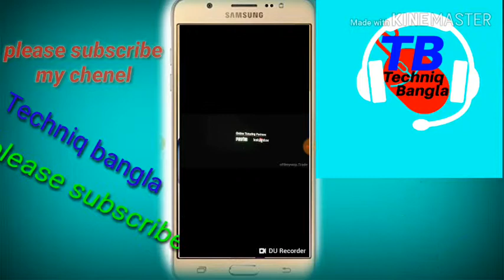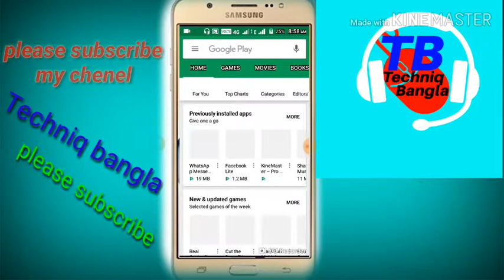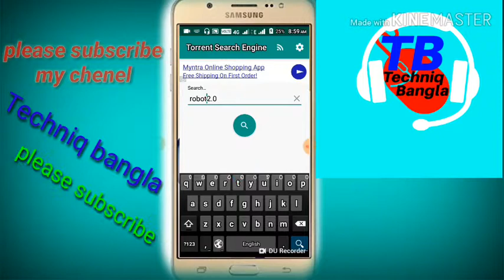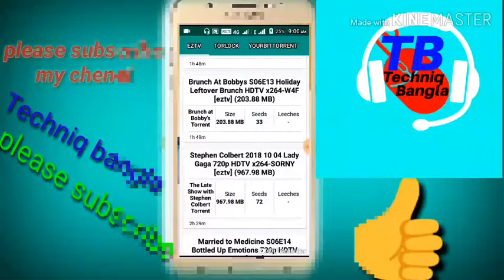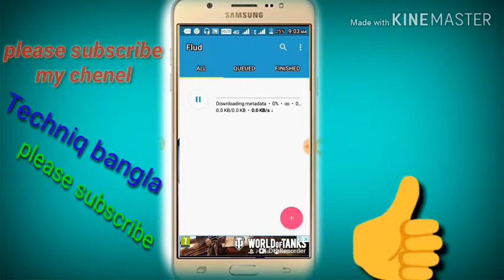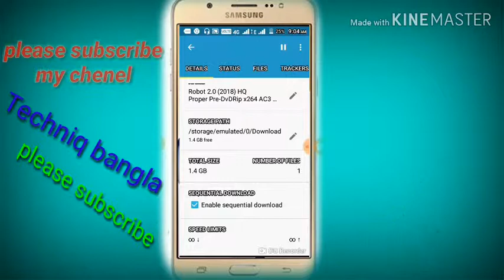(Exmp2.0)Any new released movie flim download kore srif 5 minitme,5মিনিটে যেকোনো flime download করো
(Exmp2.0)Any new released movie flim download kore srif 5 minitme5মিনিটে যেকোনো flime download করো